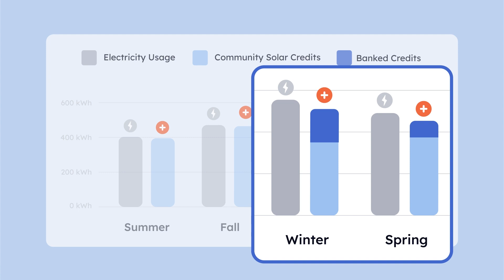Why your Nexamp savings vary with the seasons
Learn all about seasonal variability with community solar. In this video, we cover how the seasons impact your community solar credits, how your Nexamp bills will be different in the summer and winter, and how these community solar credits help you save annually.